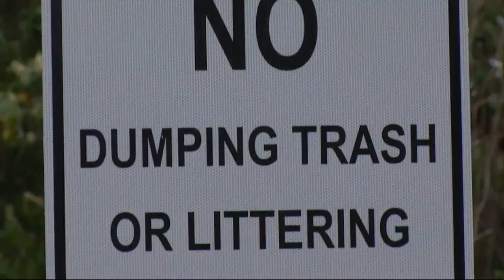Plans for a cleaner and safer Garden City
Marshal Ramone Lamkin says marshal's deputies will be more utilized through cross training.